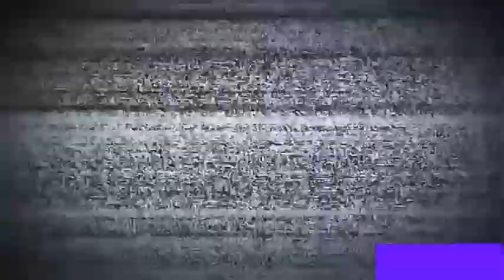Primeros viajes zafra 19-20